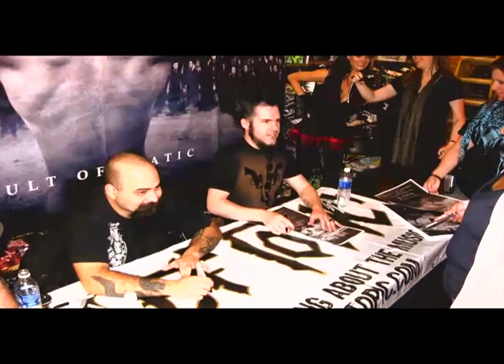Wayne & Tera Wray Static Interview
RIP Wayne Static (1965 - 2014)

An interview I edited way back in 2009 for tattoo.tv.